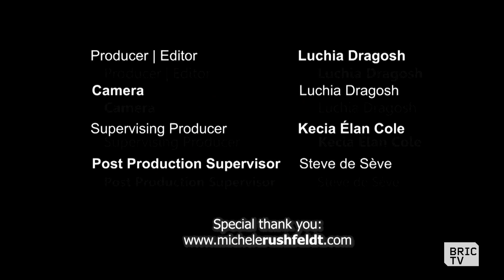Michele Rushfeldt: Art and Kink | BK Made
Michele Rushfeldt, a visual artist living and working in Brooklyn, has three-dimensional works focusing on materials associated with sexuality and kink, and depicts how observations of fringe eroticism feel and look. Centralizing the viewer, the work incorporates them as a watcher of its activity; as part of the experience, emphasizing the performative aspect of the works.